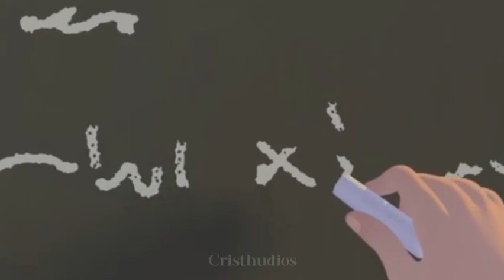DreamWorks Spirit Riding Free - AMV Short - A Comme Amour by Richard Clayderman